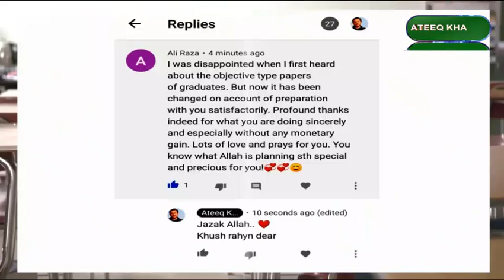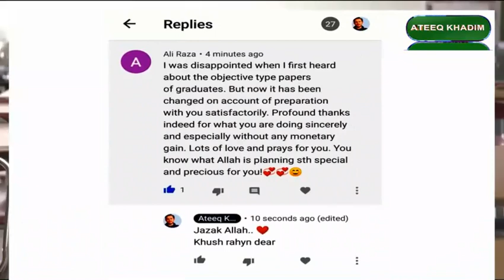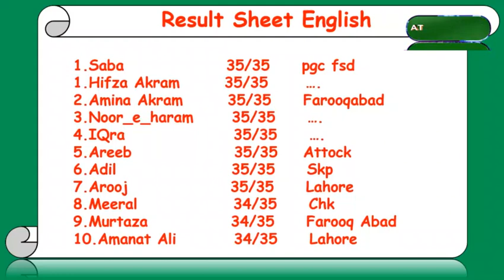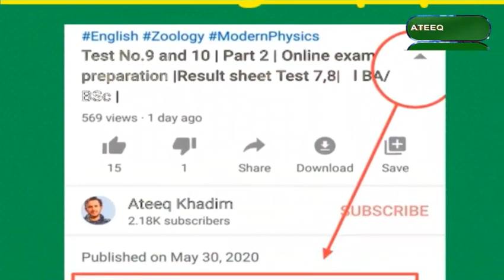Test No.11,12 online preparation part 2 | Datesheet part1| BA/BSc/ADs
Test No. 11,12:
Objectives of all papers:
After click this👆 link then click on your paper.

Syllabus :
BotanyC : Ch 4 5 6
BotanyD : ch 4 5 6

This is my original content please don't try to copy